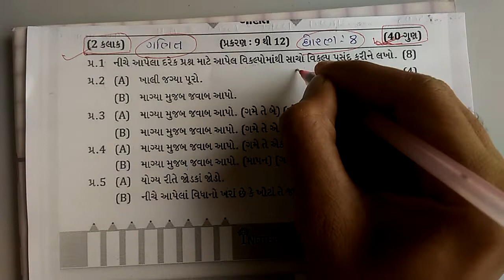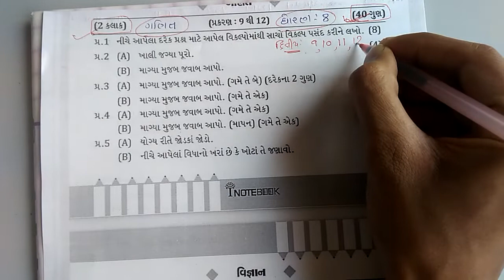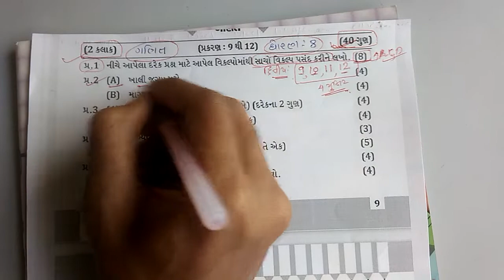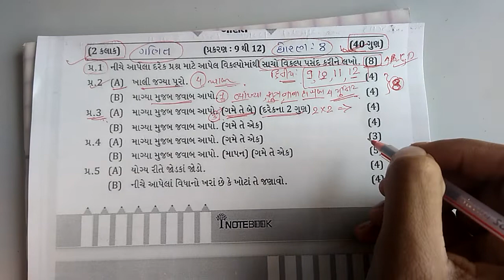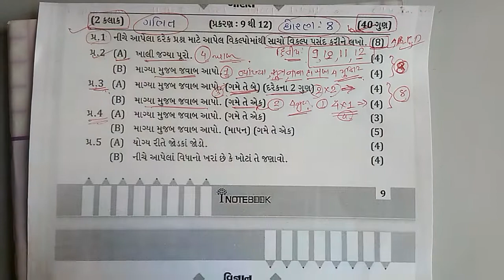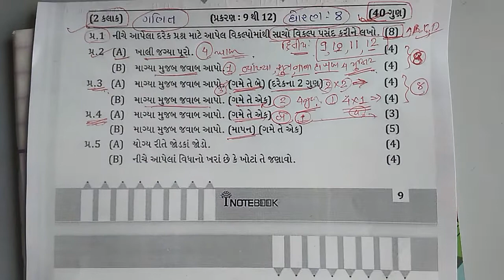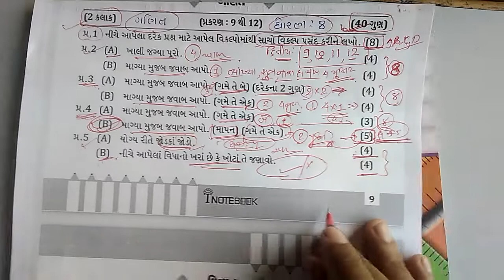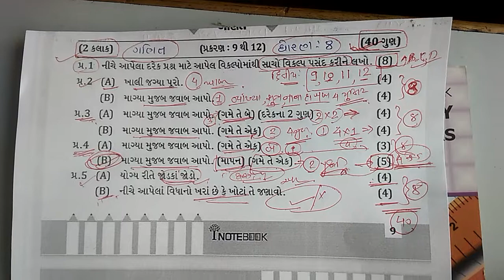ધોરણ 8 ગણિત પેપરસ્ટાઈલ અને અભ્યાસક્રમ